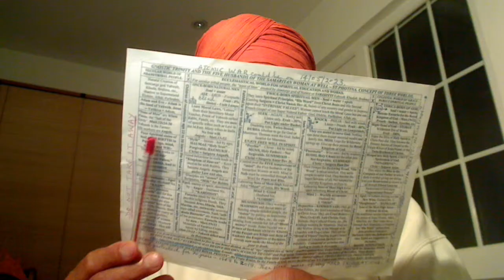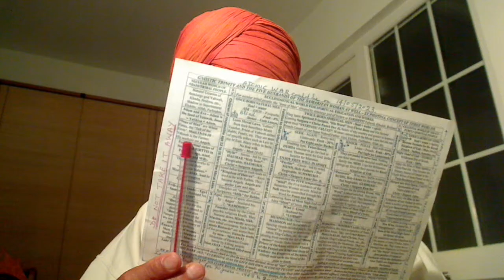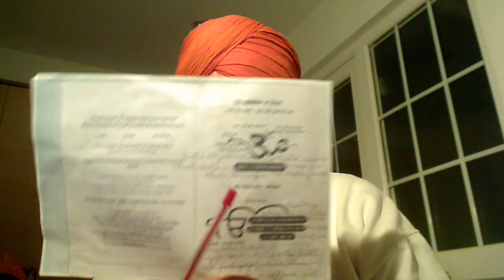Punjabi - Christ Amar Dev Ji introduces if you want God, then you must long for Him.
ਸਾਚੀ ਲਿਵੈ ਬਿਨੁ ਦੇਹ ਨਿਮਾਣੀ ॥ ਦੇਹ ਨਿਮਾਣੀ ਲਿਵੈ ਬਾਝਹੁ ਕਿਆ ਕਰੇ ਵੇਚਾਰੀਆ ॥ ਤੁਧੁ ਬਾਝੁ ਸਮਰਥ ਕੋਇ ਨਾਹੀ ਕ੍ਰਿਪਾ ਕਰਿ ਬਨਵਾਰੀਆ ॥ ਏਸ ਨਉ ਹੋਰੁ ਥਾਉ ਨਾਹੀ ਸਬਦਿ ਲਾਗਿ ਸਵਾਰੀਆ ॥ ਕਹੈ ਨਾਨਕੁ ਲਿਵੈ ਬਾਝਹੁ ਕਿਆ ਕਰੇ ਵੇਚਾਰੀਆ ॥੬॥ {ਪੰਨਾ 917}

The Five were beheaded on the stage and not taken into the Tent as a Thief will do. So, once you have been beheaded and given the common surname Singh, you do not use caste-like Jatt, Khatri, Tarkhan, etc. So, this surname "Singh" is not that cheap as satanic Khatris have made. No woman was given Amrit and only sons of Shiv were given Amrit. Mai Bhago wasn't baptised. Only Bandei Khalsas, the super donkeys live in family homes.
Khalsas are the Fauj of Akal Purakh and they seek not the secular rule but the spiritual of philanthropy. Thus, the hired Fauji Brars who wanted money, they were refused the Baptism.
There are different views regarding the origin of Banda Singh Bahadur:
• The Encyclopaedia of Sikhism, published by the Punjabi University, Patiala, states that he was born at Rajauri in Kashmir, the son of Ram Dev, a ploughman of the Sodhi sub-caste.[3]

If you want to be on my mailing list for articles, please send me your email.